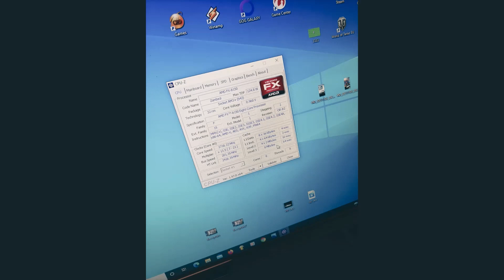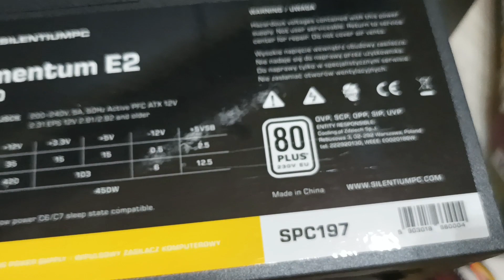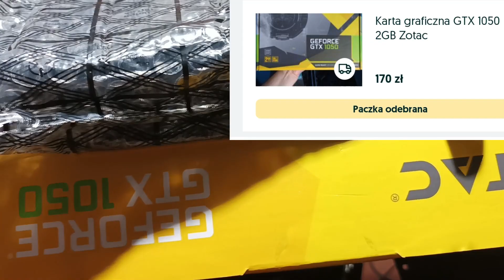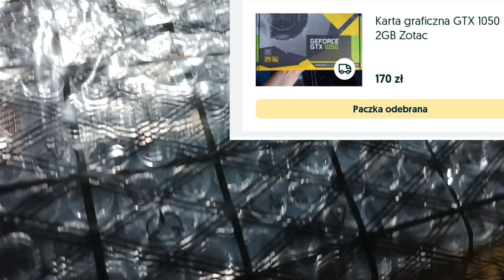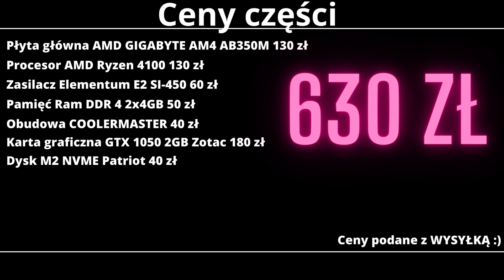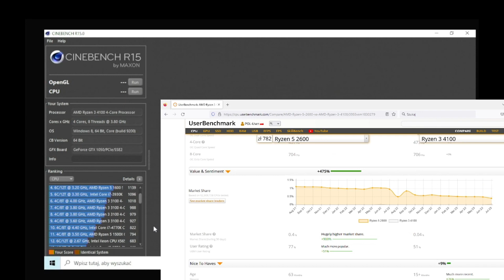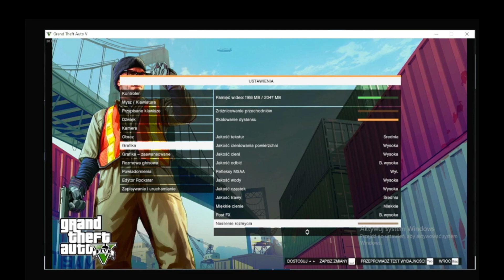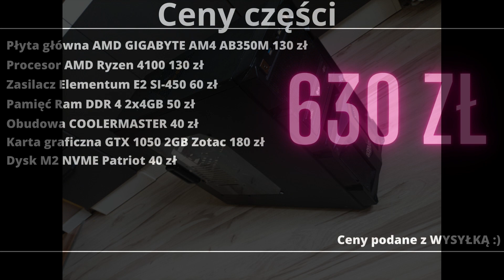Składam tani komputer do gier z AMD Ryzen i GeForce i po taniości :) tanie granie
Płyta główna AMD Gigabyte am4 ab350 130 zł
Procesor AMD Ryzen 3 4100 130 zł
Zasilacz elementum e2 450 w 60 zł
Pamięć ram 2x4 gb ddr4 50 zł
Karta graficzna GTX 1050 2 gb 180 zl
Dysk m2 nvme 128 gb patriot nowy 40 zł

ceny z przesyłką
całośc 630 zł